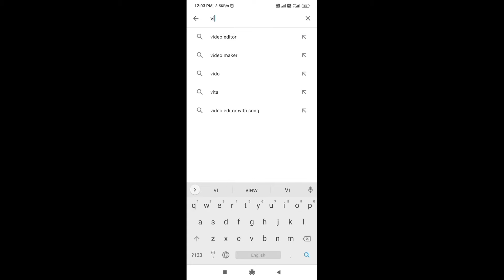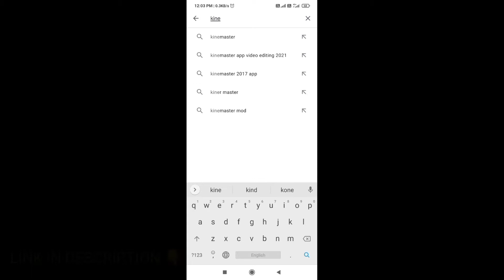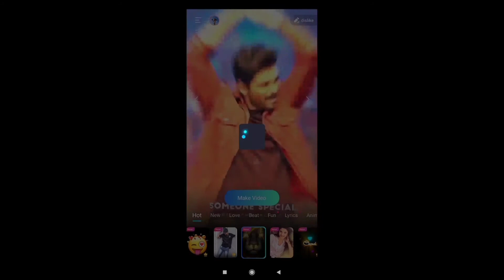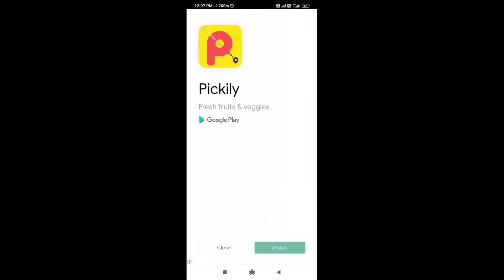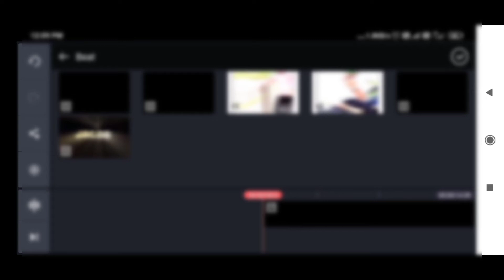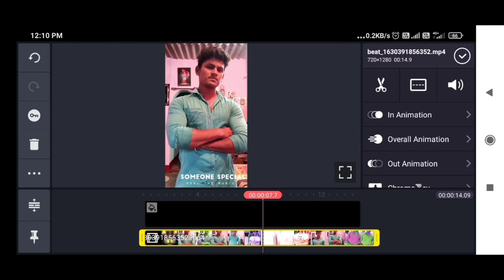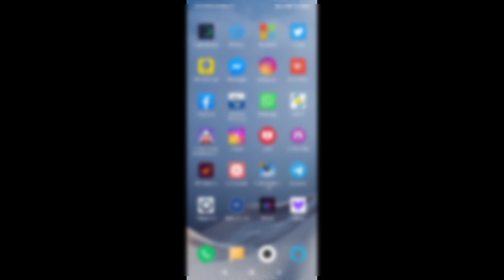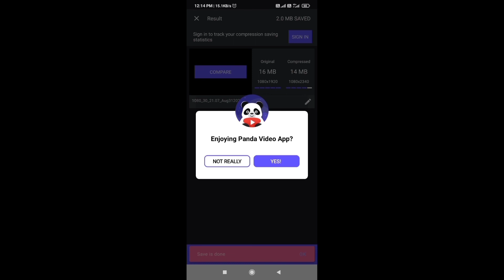How to make BEAT SYNC effect video in Kannada | easy method | beat sync montage in Kannada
How to make beats ink effect video in Kannada very easy method beat sync montage in Kannada just five minute